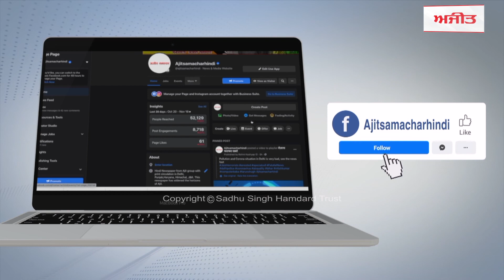ਕੱਲ੍ਹ ਨੂੰ 5-7 ਲੱਖ ਅਕਾਲੀ ਵਰਕਰ ਪਹੁੰਚਣਗੇ ਮੋਗਾ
ਸੇਵਾ ਕਰਦੇ ਹੋਏ ਸ਼੍ਰੋਮਣੀ ਅਕਾਲੀ ਦਲ ਦੇ 100 ਸਾਲ ਪੂਰੇ